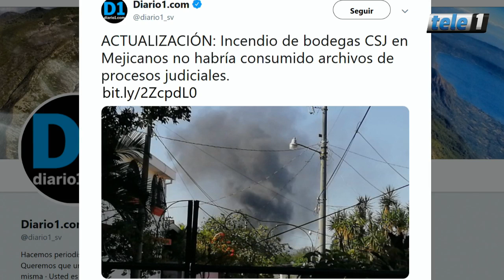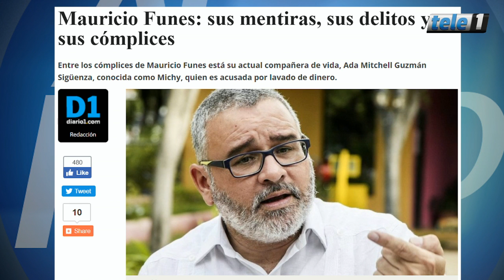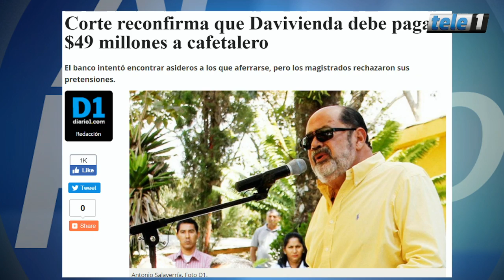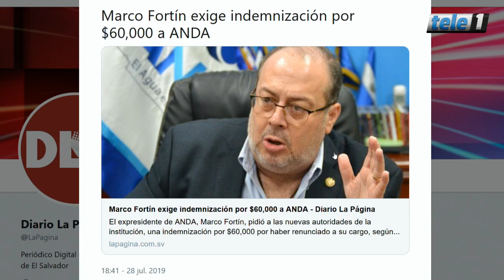ENTREVISTA 29 DE JULIO IMA GUIROLA Y FERMAN ÁLVAREZ